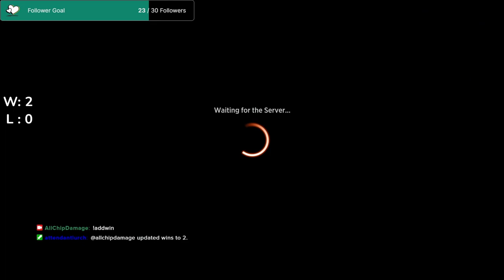Unleashing Massive Damage and Gaining Value! | MTG Arena Standard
In this video we deal out massive amounts of damage against the Arena Standard ladder.  Our strategy is to cheat out big value creatures using Ojer Kaslem, the best in the game, and if protected an unstoppable.